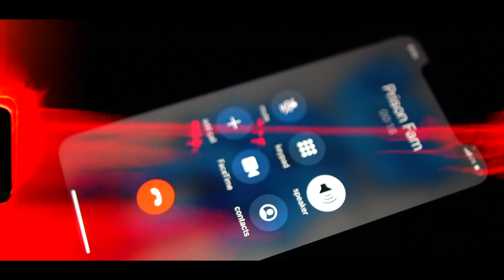NastyBoii Tae - I Remember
NEW NastyBoii Tae - I Remember Dir. @CoogiTV